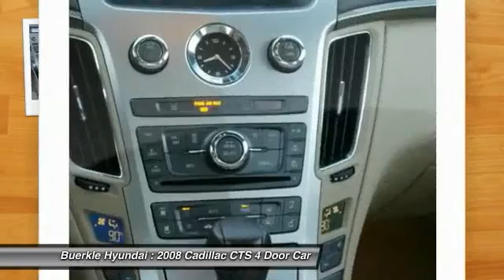2008 Cadillac CTS Saint Paul, White Bear Lake, Minneapolis, Inver Grove Heights MN P25339A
Buerkle Hyundai
3350 Highway 61 North

Buerkle Hyundai
3350 Highway 61 North

AWD. The car you've always wanted! What a price for an 08! Imagine yourself behind the wheel of this attractive 2008 Cadillac CTS. Designated as Motor Trend Car of the Year for 2008. New Car Test Drive said its...dynamics, handling and isolation are all very, very good. The level of luxury and the quality of build, fit and finish is very high, and the pure, edgy style of this car is breathtaking... This fantastic Cadillac is one of the most sought after used vehicles on the market because it NEVER lets owners down. Buerkle--- A Better Way to Buy!